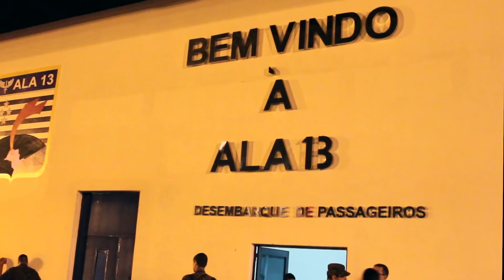Militares em Missão de Paz no Haiti retornam ao Brasil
Veja como foi a chegada dos militares brasileiros que estavam no Haiti